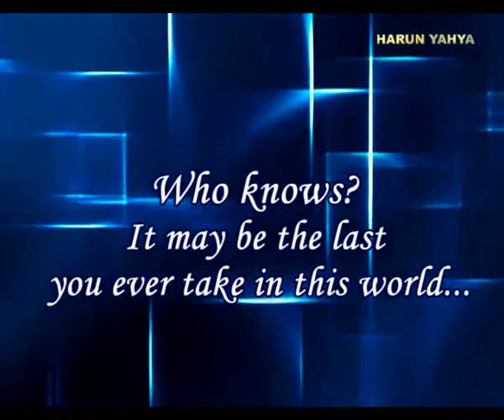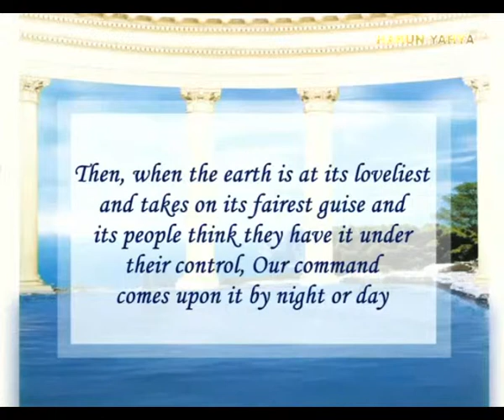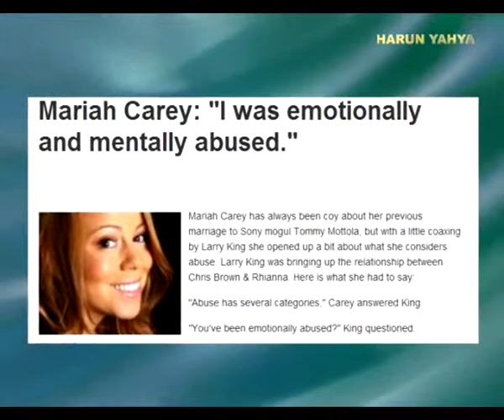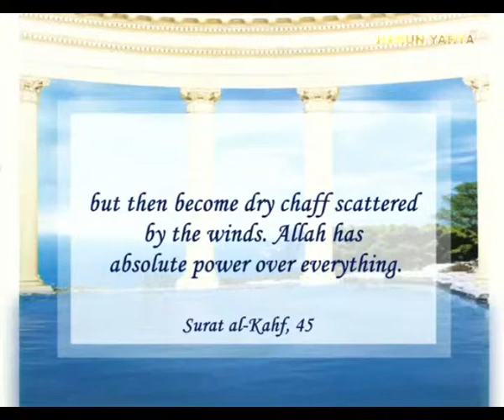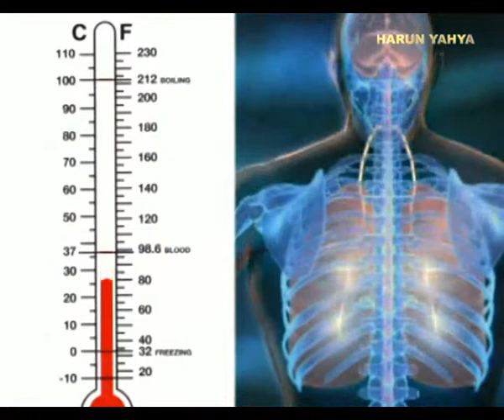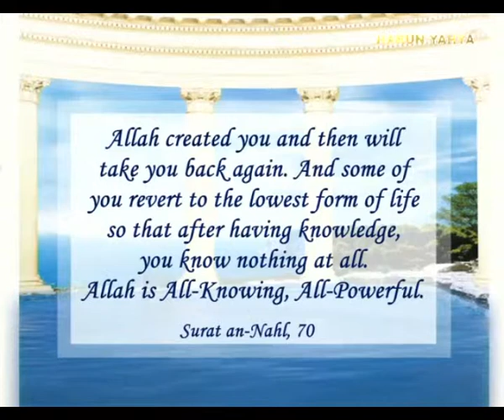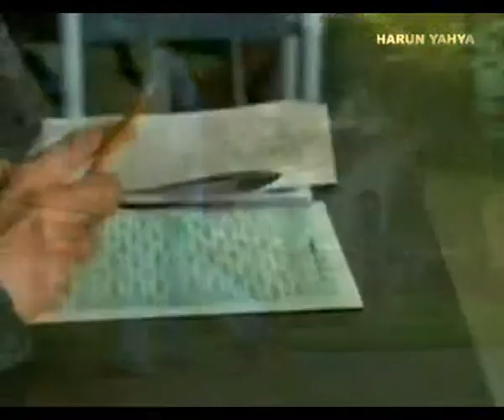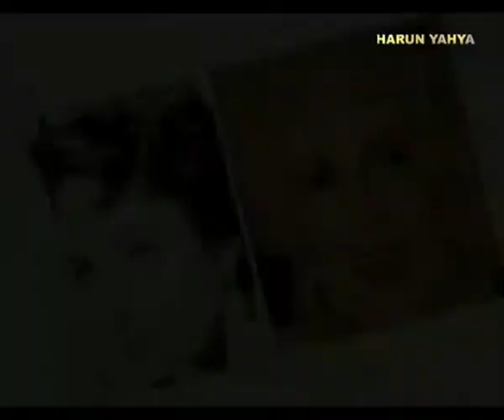THE TRANSITORY BAUBLES OF THIS WORLD AND OUR TRUE ABODE, THE HEREAFTER - FULL